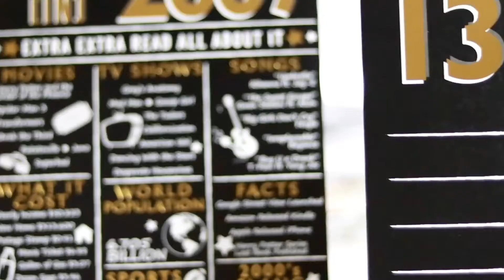Drive by Tie Dye, Kylah’s 13!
Feat. Dad, DL, Zeke, Kam, Erika, Addy and Kylah

Music Cred.